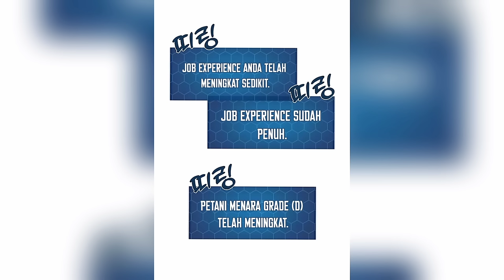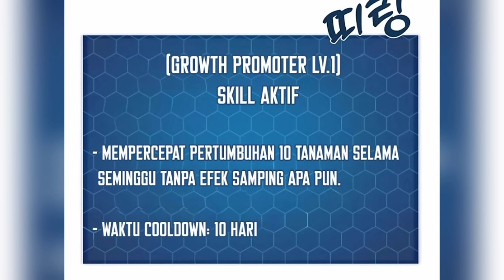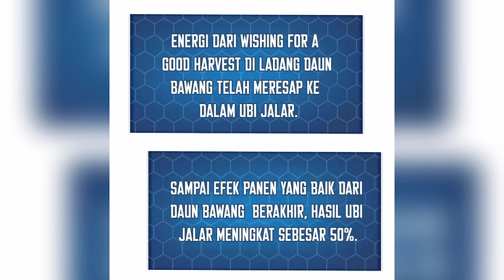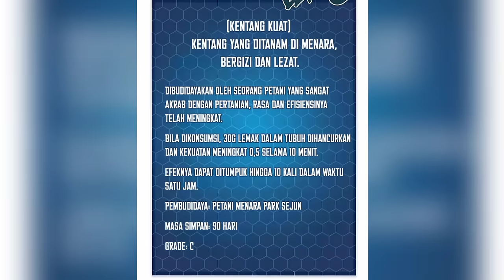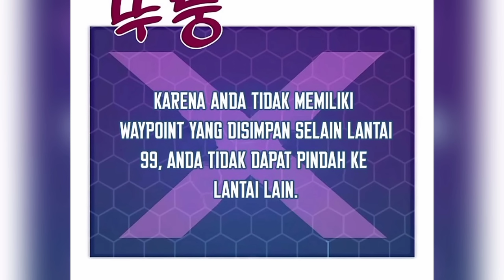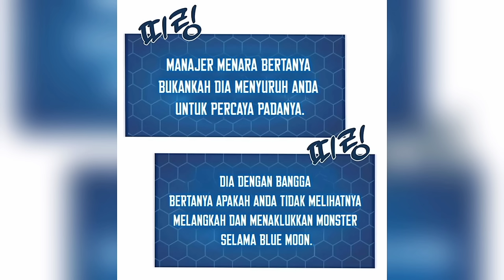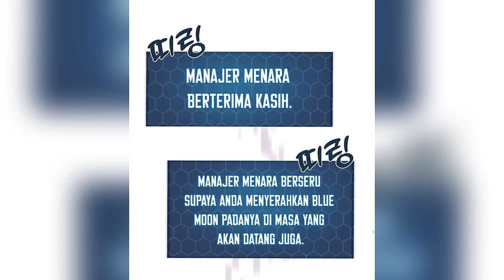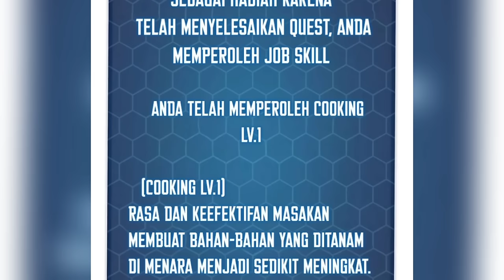Ter-Isekai Menjadi Petani | Kerajaan Red Ribbon | Alur cerita Manhwa Overpower terbaru Full 1 Jam